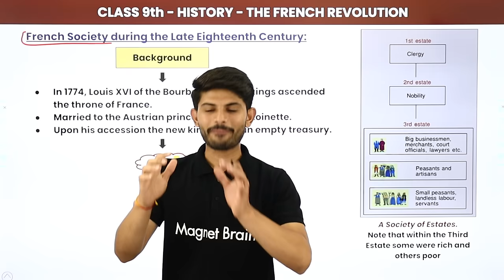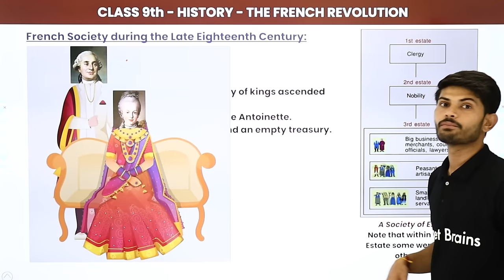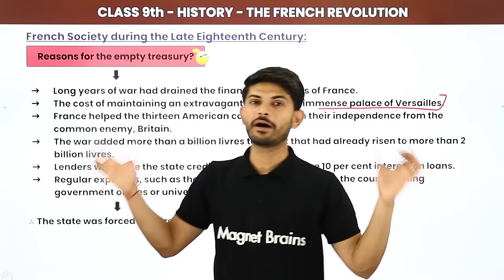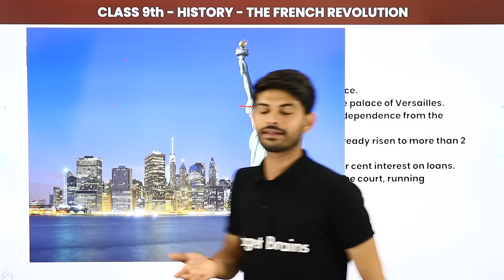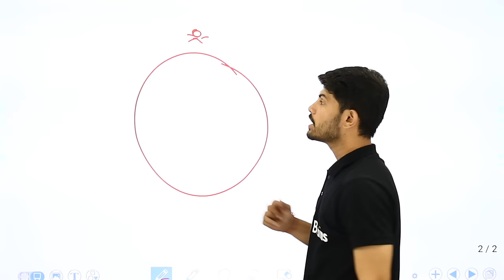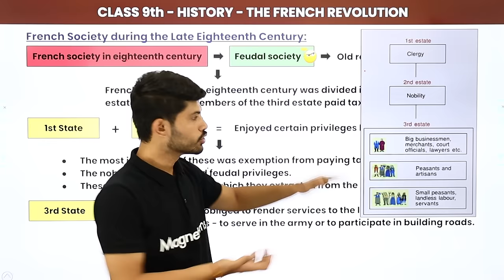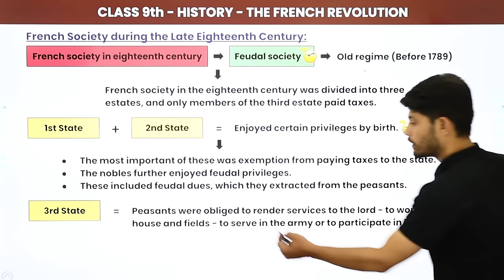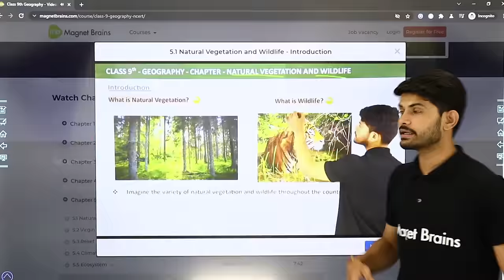Class 9 History Chapter 1 | French Society During the Late Eighteenth Century -The French Revolution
✔️ Class: 9th
✔️ Subject: History
✔️ Chapter: The French Revolution
✔️ Topic Name: French Society During the Late Eighteenth Century
✔️ Topics Covered in This Video: Explanation of the french society during the late eighteenth century
00:00 History Introduction: The French Revolution
00:10  French Society During the Late Eighteenth Century
06:34 Reason for the Empty Treasury ?
16:42 French Society in Eighteenth Century